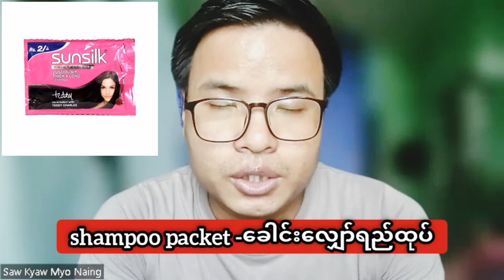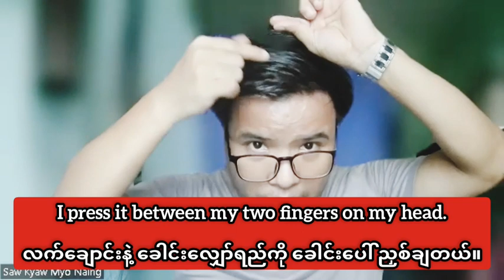34- How to shampoo my hair ခေါင်လျှော်ရင်းနဲ့ စကားလုံးတွေ လေ့လာမယ်